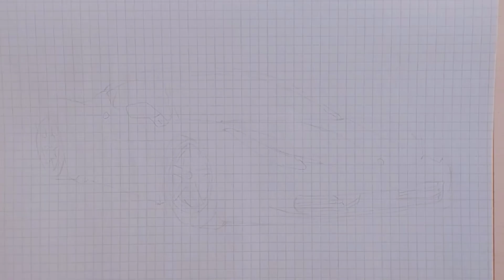كيفية رسم سيارة فيراري ||How to draw a Ferrari car|| drawing tutorial Easy|| araba nasıl çizilir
HOW TO DRAW A FERRARI

* مرحبا شباب! في هذا البرنامج التعليمي للرسم الفني ، سأوضح لك كيفية رسم سيارة_فيراري خطوة بخطوة || رسم سيارة_رياضية سهل || كيفية رسم سيارة_فاخرة خطوة بخطوة. إذا أعجبك الفيديو ، فلا تنسى الإعجاب والتعليق والمشاركة!

*Hey guys! In this art drawing tutorial i will show you how to draw car step by step || car drawing easy || How to draw car step by step .

كيفية رسم سيارة || How to draw a car ||drawing car || drawing tutorial Easy|| araba nasıl çizilir